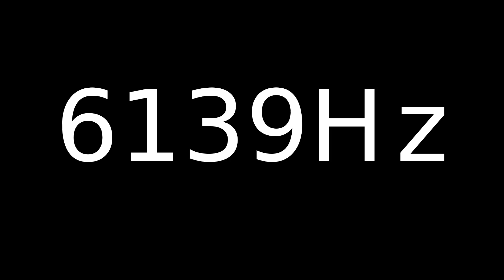Speaker Sound Test 6139Hz